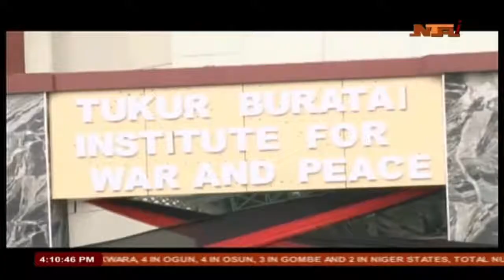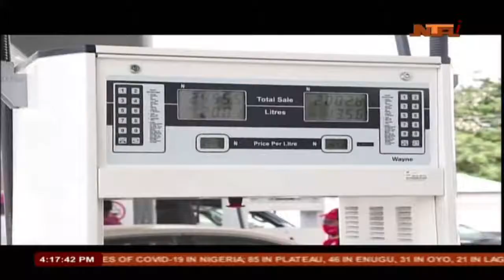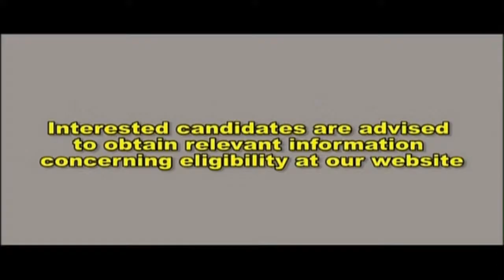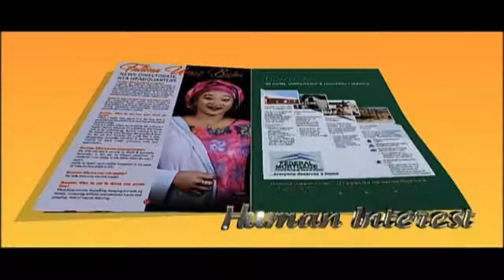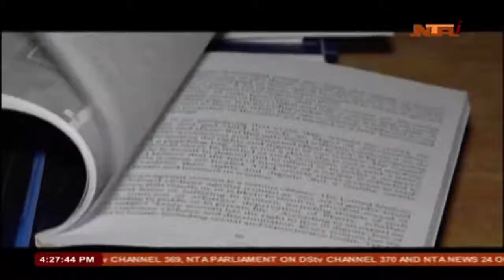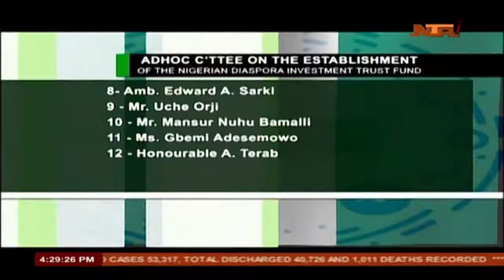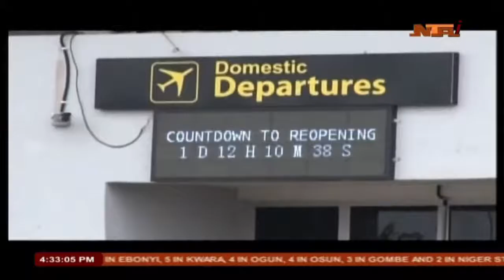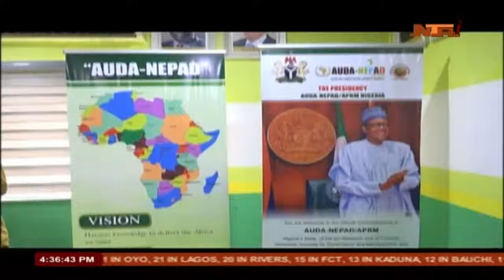NTA News Live Stream